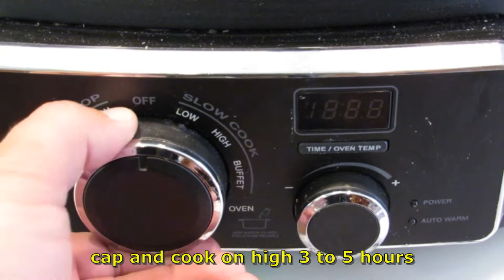Blackstone and crockpot spaghetti sauce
A great meat sauce for spaghetti that's easy to make and full of flavor! Make this ahead of time for leftovers when the sauce tastes even better the next day.

Ingredients:
2 Tbsp olive oil
1 large onion, chopped
2 green bell peppers, diced
2 stalks celery, sliced
4 tsp garlic, minced
2 carrots, diced
3 lbs lean ground beef
1 can tomato sauce 28 oz
1 can stewed tomatoes 28 oz
3 cups water
2 Tbsp minced fresh parsley
1 Tbsp dried basil
1 Tbsp dried oregano
1 Tbsp sugar
2 tsp salt
2 tsp black pepper
1 lb of uncooked spaghetti

Directions:
Heat oil on Blackstone griddle (or in a large skillet on stovetop) at medium-high heat.  Add onion, bell pepper, celery, garlic and carrot.  Saute until tender.  Add ground beef and brown it,  drain grease and transfer mixture into crockpot.

Add remaining ingredients to crockpot (tomato sauce, stewed tomatoes, water, herbs, salt, pepper) and mix together.  Cover crockpot and cook on high for 3-5 hours or on low for 6-8 hours.

Cook spaghetti noodles according to package directions and drain.  Serve sauce over cooked spaghetti and enjoy!